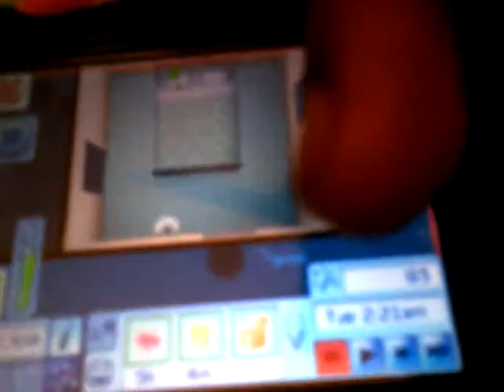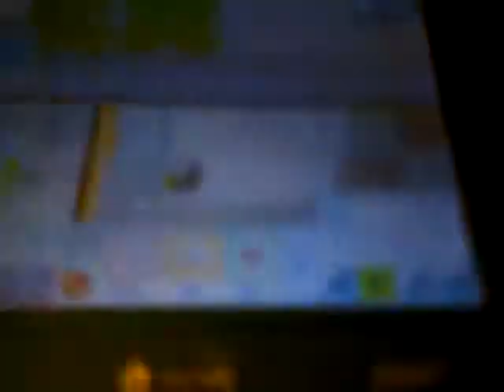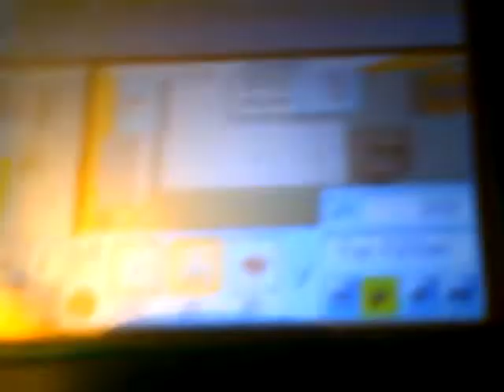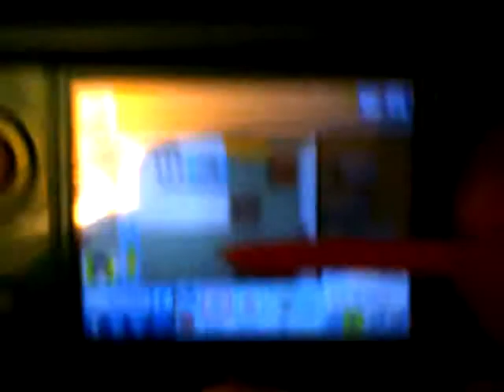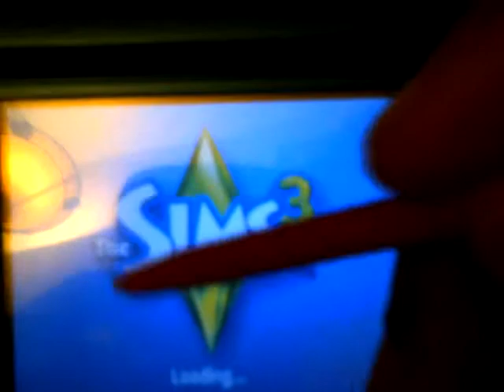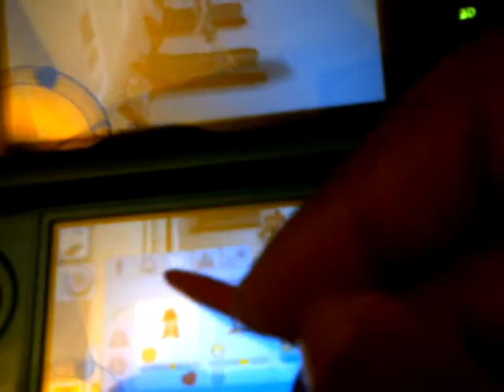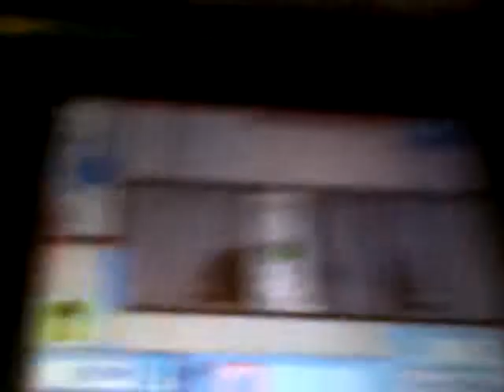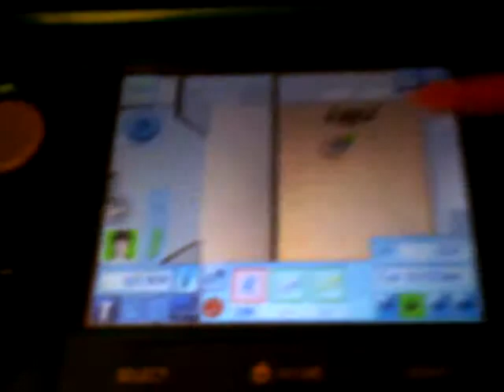The Sims 3 Tutorial 3DS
This video is about the sims 3